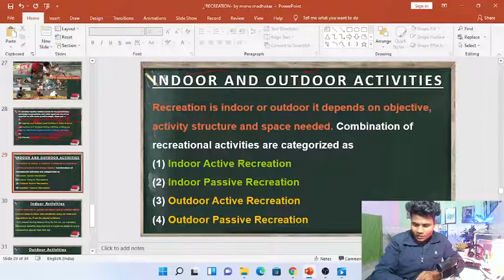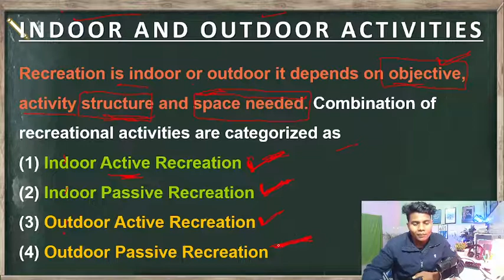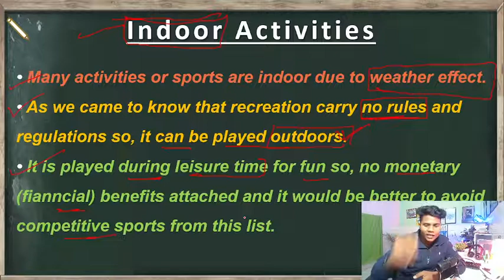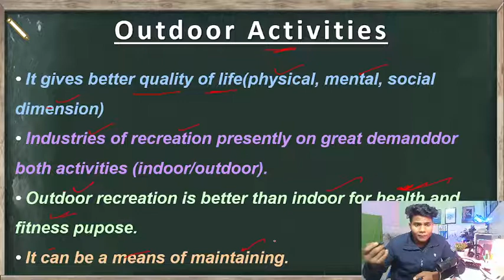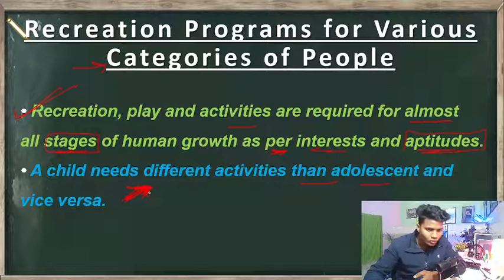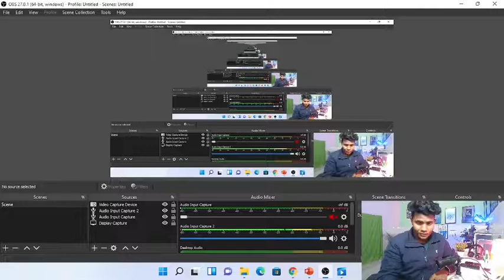Indoor, Outdoor Recreation | Recreation program for various categories of people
hello everyone

 if you are preparing for any
type of competitive exam in the field of physical education you can watch this video thank you guys if you want to join me on social media then you can follow these links